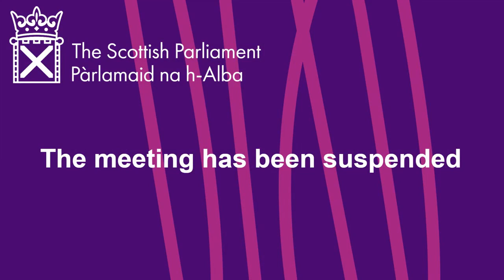Culture, Tourism, Europe and External Affairs Committee - 12 November 2020